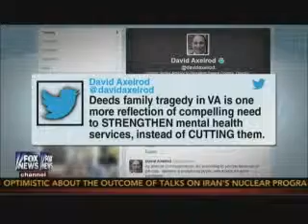Bernard Whitman Discusses Creigh Deeds Tragedy on 'The Kelly File'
Bernard Whitman visits 'The Kelly File' to talk about the Creigh Deeds tragedy, David Axelrod's tweet in response to it, and the larger issue that we need to put mental illness on the same level as physical illness when it comes to receiving treatment.